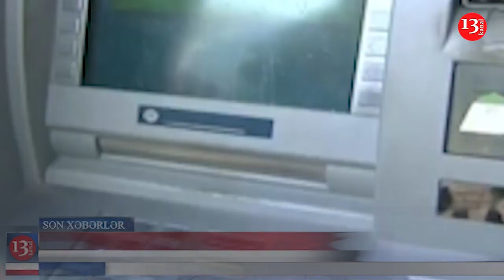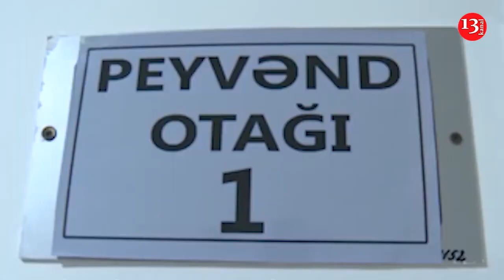Pensiya yaş həddi yenə artırılır; Rusiya Xankəndinə yenidən yardım göndərdi-XƏBƏRLƏR